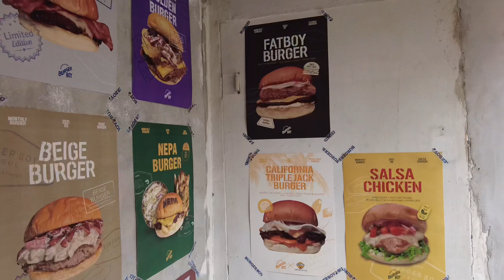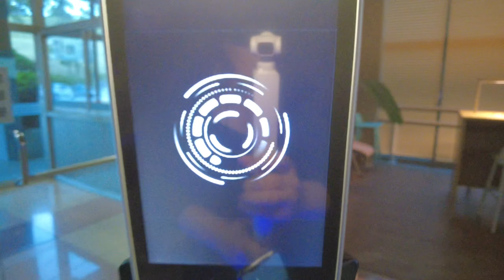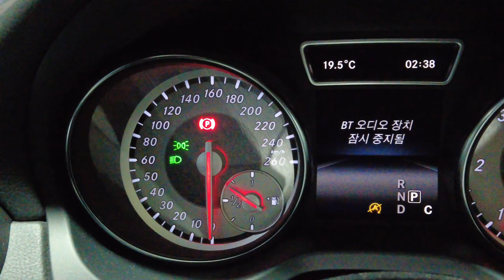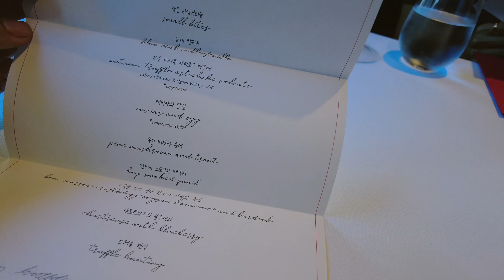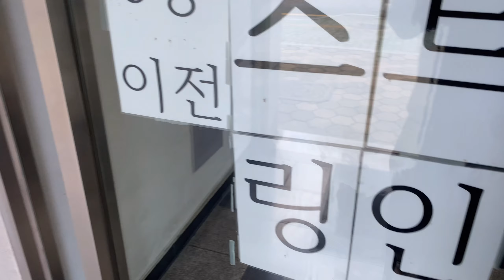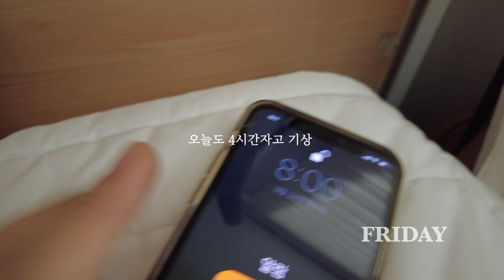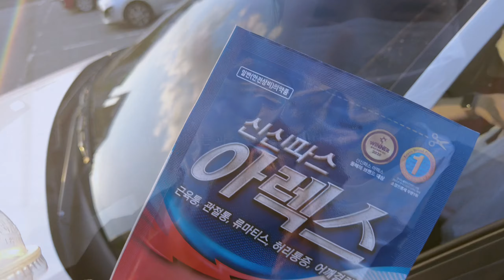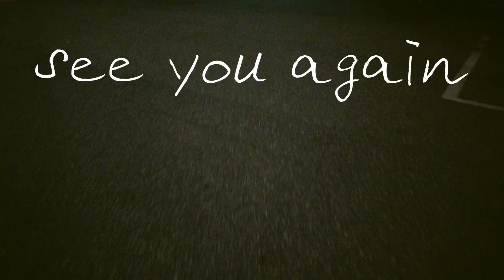[ Vlog ] 첼로하는 빈의 일상 브이로그 ㅣ B-in # 16 ㅣ 연주 망한거같다 ㅠㅠ..ㅣ용산맛집, 라망시크레, 생일, 리사이틀 준비, 첼로연습, 연주, 실내악, ㅣ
화질설정 1080 이상의 고화질로 설정하고 봐주세요 ; )